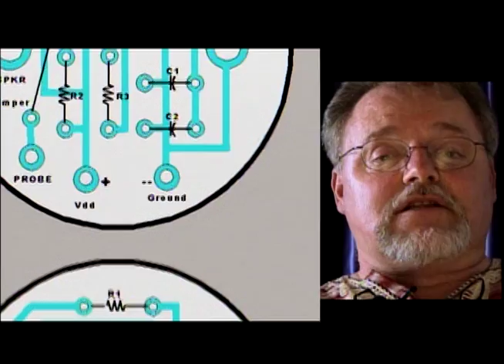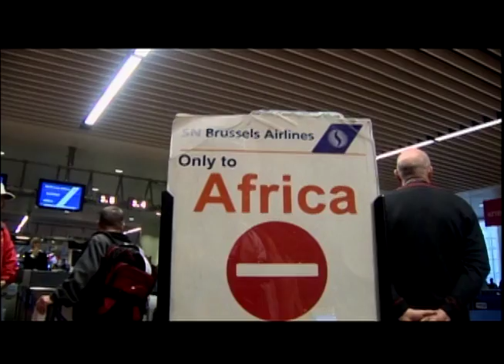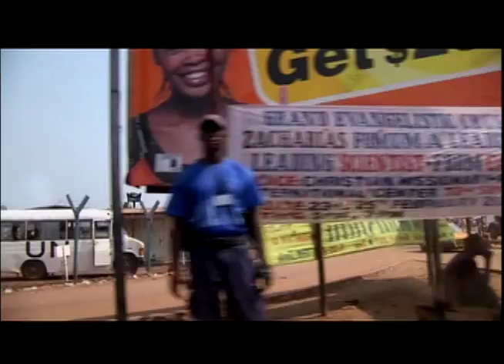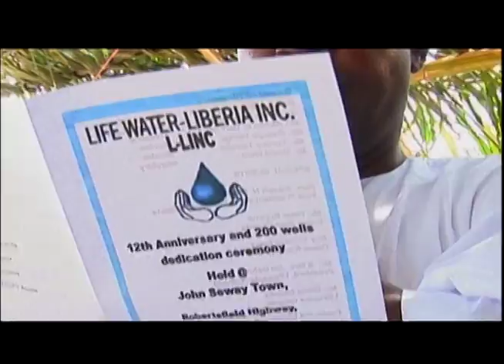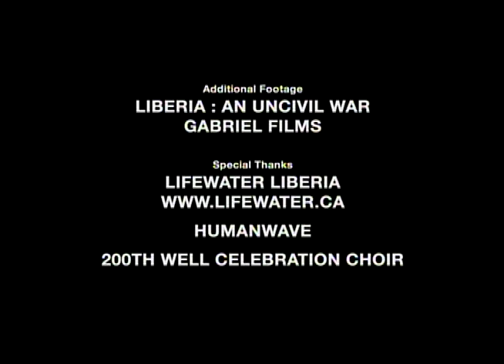Lost Villages of Liberia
In Liberia, the building of a well in a lost village. After the civil war. Filmed during a 10 day journey a 13 episode TV series on social justice.

Director & DOP: Francois Aubry
Editor: Peter Elliott
Writer producer: Sandra Whitely
Organization: Life-Water of Liberia.